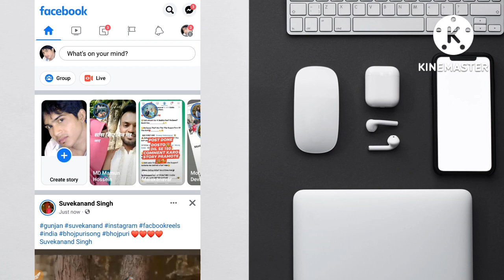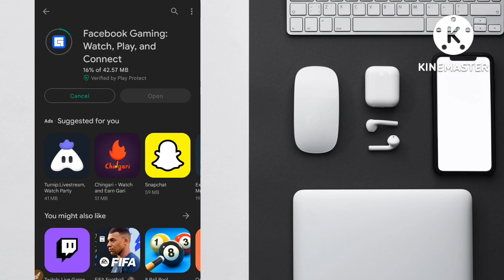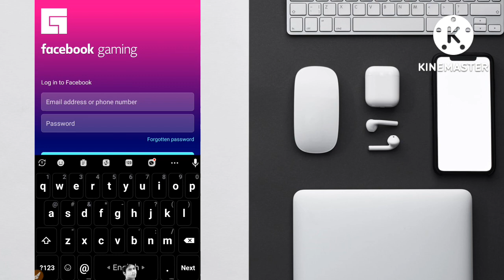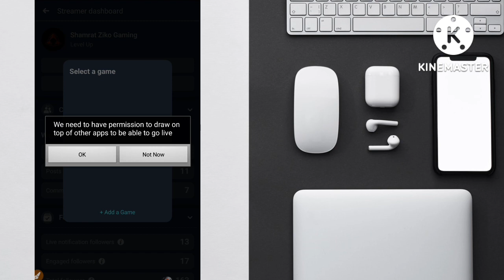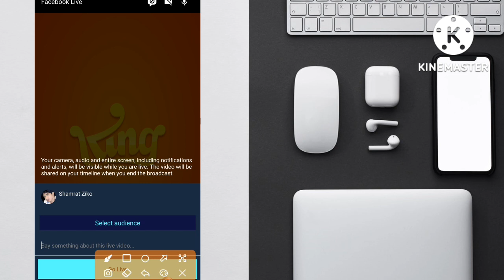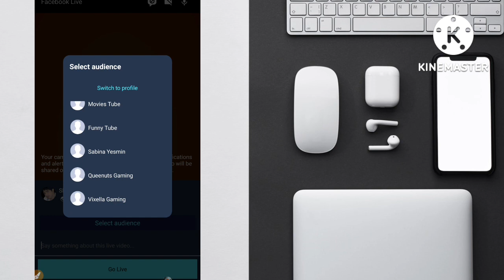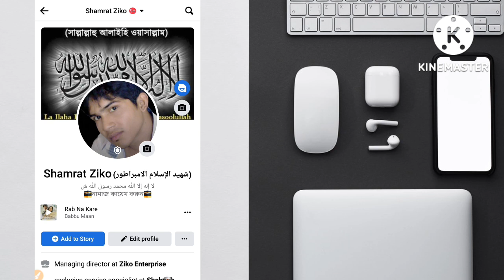How to Live Stream Using Facebook Gaming App inMobile Phone|How to Game Live Stream On Facebook Page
How to Live Stream Using Facebook Gaming App inMobile Phone|How to Game Live Stream On Facebook Page|@TechnicalZiko

how to gaming live stream on facebook page,
how to gaming live stream on facebook iphone,
 how to start live stream on facebook for gaming,
 facebook gaming,
 live stream,
 facebook live